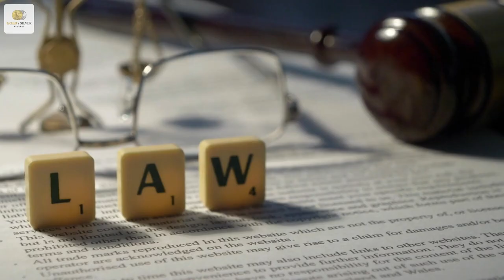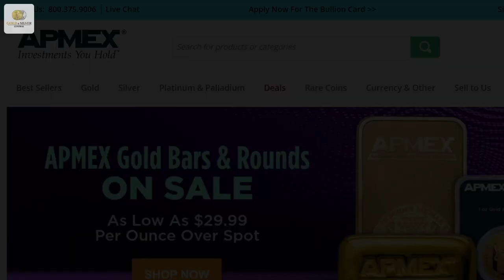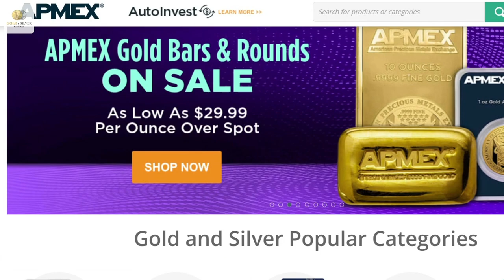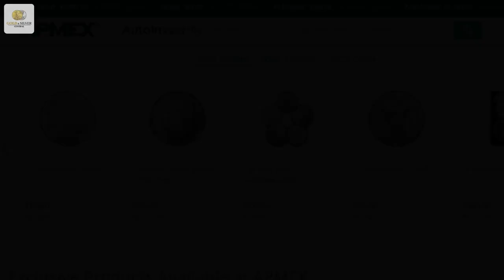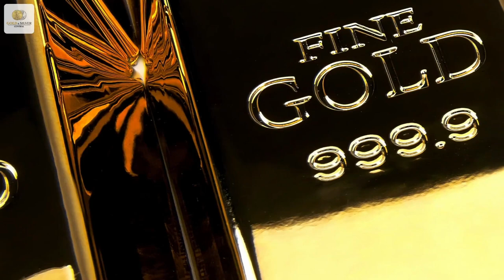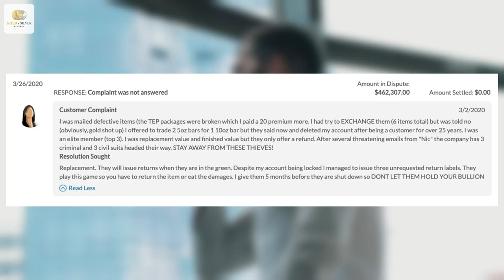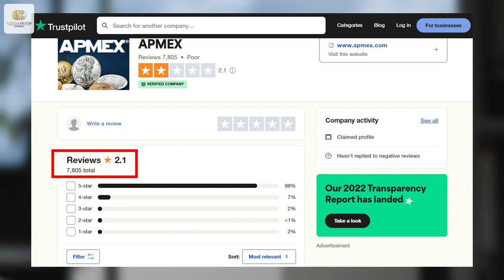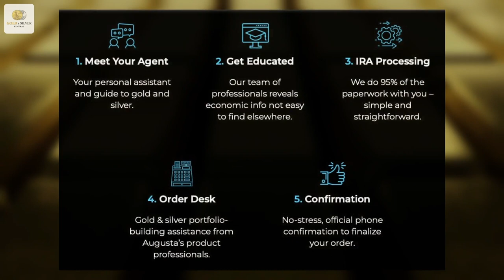Is APMEX Legit? Is It SAFE to Buy Gold and Silver? (Review)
Is APMEX legit and safe to buy gold from? It is a reputable company? Is it good for a Gold IRA?

Finding a trustworthy company to do business with is not easy. Especially more challenging to trust when it involves an exchange of your money.

If you’ve decided to invest in gold and come across APMEX (American Precious Metals Exchange, it’s natural to wonder if it’s a reputable company.

So, in this review, we’ll cover the following:

- Is APMEX legit and safe to buy from?
- Is there a shady reason behind their name change?
- The process and costs
- Lots more

TIME STAMPS:

00:00 Intro
00:44 Why Did APMEX Change Its Name?
01:49 Concerns About Online-Only Aspect
03:35 Gold Purchasing Process
04:45 Fees and Costs
06:07 Reviews and Ratings
07:10 APMEX Complaints
09:23 Opening a Gold IRA With Them?

If you are or represent the copyright owner of the materials used in this video and have any problems with the use of such material, please contact me through my email on the "About" page of my channel.

Gold & Silver Central is for informational and educational purposes only and does not offer any personal financial advice. Please note that past performance does not guarantee future results, and always consult with a financial advisor before making any decisions.

We are also viewer-supported and may be compensated from the links above (at no additional cost to you).